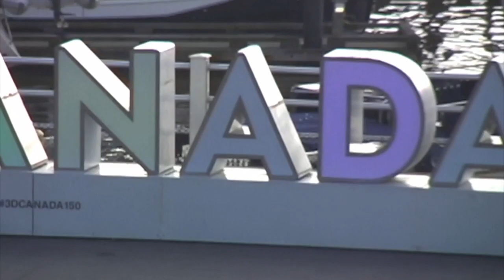Tenor sax + darbuka + bass imrov + VHS footage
Tenor sax + darbuka + bass of some sort + VHS footage.

Props to my neighbors, they’ve never complained about any of these.